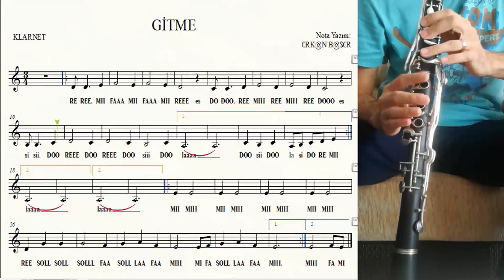GİTME sol klarnet NOTALARI eşlikli YAKIN ÇEKİM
AÇIKLAMA:
- Büyük harf ile yazılan notalar klarnetin üst gövdesinde olanları, küçük harf ile yazılan notalar alt gövdesinde olanları,  Altında çizgi var ise oktav perdesine basacağınızı gösterir.
- Çeyrek/Yarım vuruşlar-1 harf, 0,75 ve 1 vuruşlar- 2 harf, 1,5 vuruşlar - 2 harf ve nokta, 2 vuruşlar-3 harf, 3 vuruşlar- 3 harf ve nokta, 4 vuruşlar 4 harf ile gösterilmiştir.
- 1. bölümde altyapı üzerine kendi icra etmiş olduğum müziği dinleyip 2. bölümde ise altyapıya eşlik edebilirsiniz.